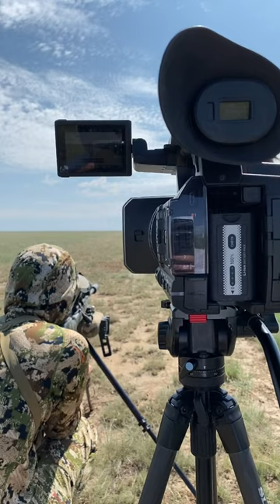Waiting for an Antelope